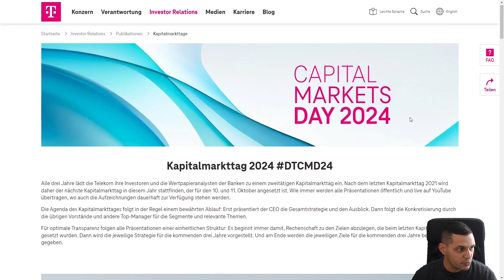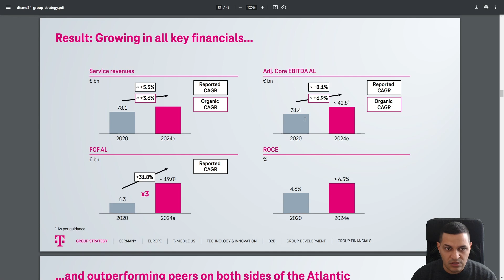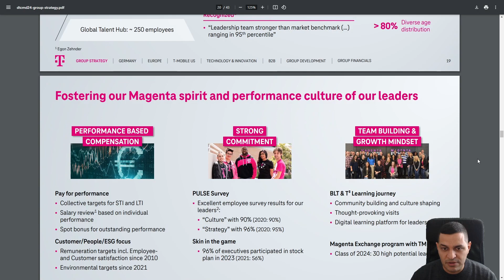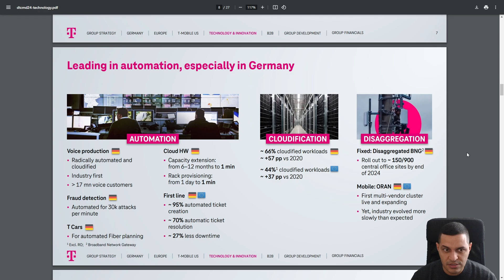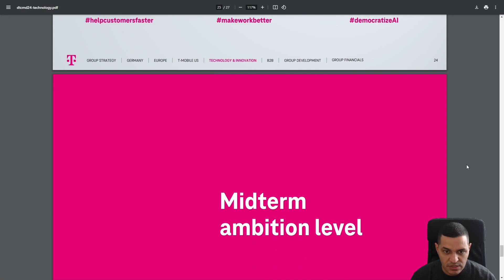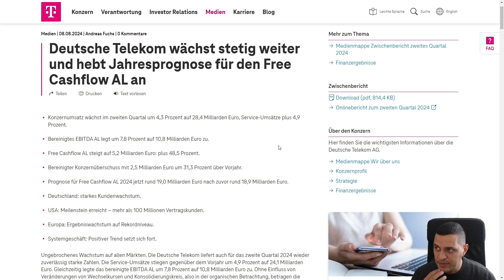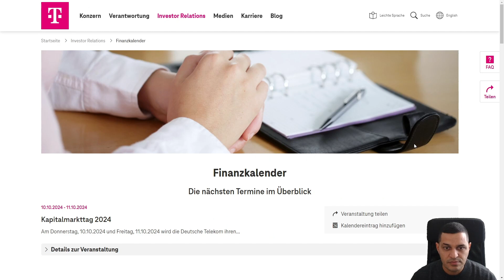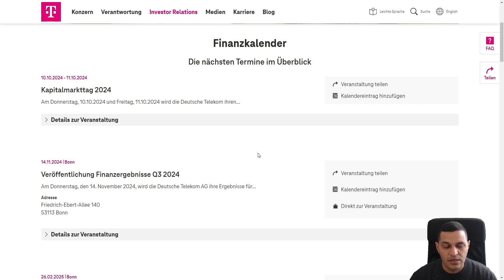Deutsche Telekom - 23% Kursanstieg 2024 - geht da noch mehr?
Wenn du etwas über diesen Link kaufst, erhalte ich eine kleine Provision. Für dich hat es keinen Nachteil, wenn du diese Links benutzt. In manchen Fällen erhältst du auch einen Bonus. Vielen Dank, wenn du mich durch Nutzung meines Links unterstützt.